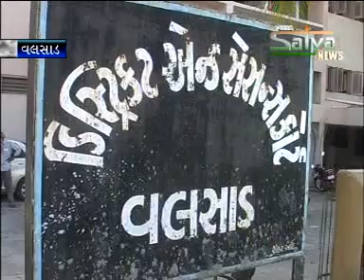2 NEWS 8-6-10.mpg